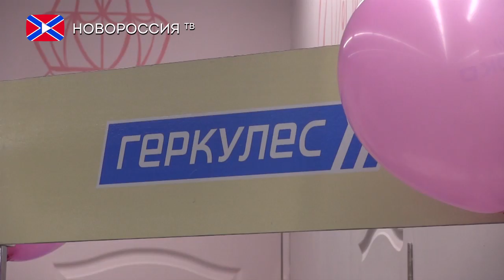Открытие двух магазинов "ГЕРКУЛЕС-MOLOKO"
«Геркулес-MOLOKO»- стремительно развивающаяся торговая сеть, которая ежедневно радует своих покупателей приятными ценами, скидками, выгодными акциями, чистотой и комфортом.

В первую очередь в супермаркете «Геркулес-Молоко» представлен полный ассортимент фирменной продукции ТД  ГОРНЯК. Это молочные, кондитерские, колбасные и мясные изделия, замороженные полуфабрикаты, сыры, мороженое.

Также покупателям предлагается  широкий выбор товаров других торговых марок. Гарантировано свежая и качественная продукция, приемлемые  цены и регулярные ценовые акции – это главное преимущество супермаркетов Геркулес-Молоко.

Кроме того, в магазине есть своя пекарня, которая радует посетителей своей свежей выпечкой.

Удобное расположение и лояльную ценовую политику магазина отмечают его покупатели.